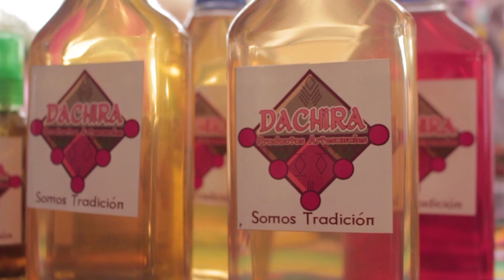17a Feria y Concurso Mundial del Gallo y La Gallina Ornamental 2024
Capsula de memoria
17a MUNDIAL DEL GALLO Y LA GALLINA ORNAMENTAL
Festival de Culturas Andinas Colombianas
La Florida - Risaralda - Colombia
Un proyecto de @antahkaranaong2480
con el apoyo de @minculturascolombia y la Alcaldia de Pereira
realizacion audiovisual de @vientoproducciones4191